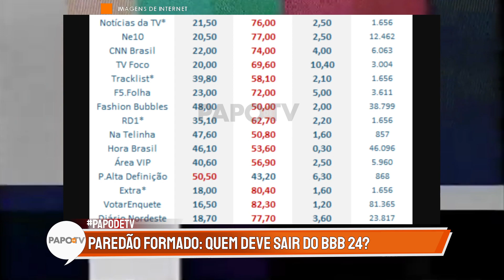Deniziane, Fernanda ou Matteus? Enquete aponta quem SAI com REJEIÇÃO!